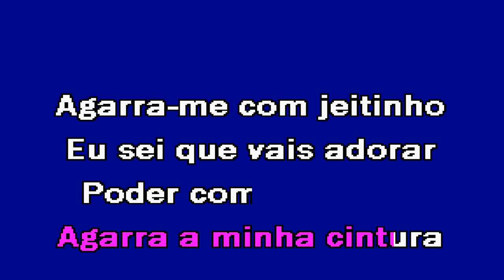AGARRA A MINHA CINTURA Beatriz Karaoke